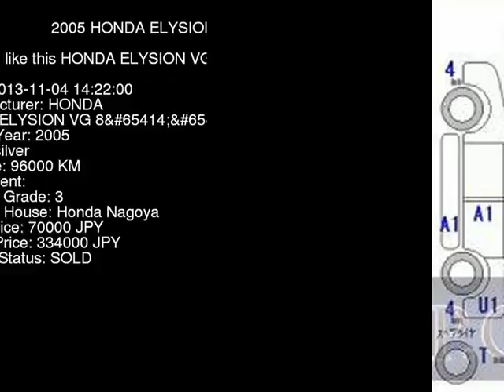2005 HONDA ELYSION VG_8 RR3